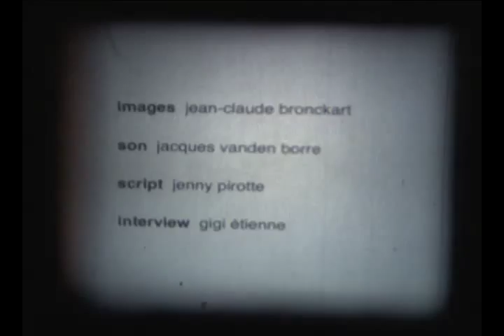Pour trois minutes de gloire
Réalisé sur caméra Beaulieu S 008 S

Images: Jean-Claude Bronckart
Son: Jacques Vanden Borre
Script: Jenny Pirotte
Interview: Gigi Etienne

Production et Réalisation: Jean-Claude Bronckart et Jacques Vanden Borre